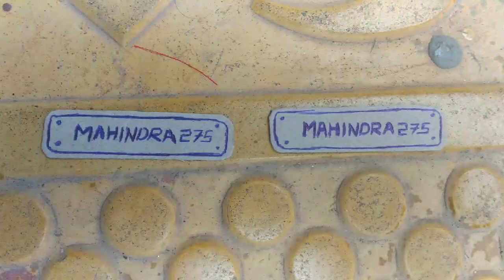How to make Mahindra tractor with cardboard|Diljit 0️⃣0️⃣3️⃣1️⃣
how to make tractor at home with cardboard easy,
how to make arjun tractor with cardboard,
how to make swaraj 855 tractor at home with cardboard,
how to make tractor tyre at home with cardboard,
how to make a cardboard tractor with cultivator,
how to make a cardboard tractor easy,
how to make a john deere tractor with cardboard,
how to make a remote control tractor cardboard tractor,
how to make a remote control tractor